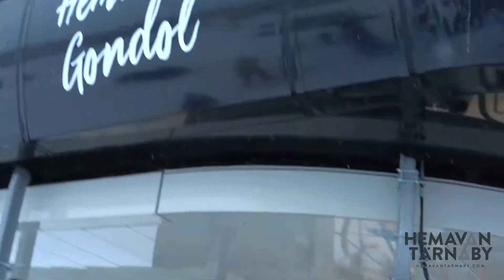Hemavan Gondol - Nu är den invigd!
Hemavan Gondol är invigd och vilken underbar invigningshelg vi bjöds på. Se filmen från invigningshelgen som våra vänner Hemavanfly har producerat.